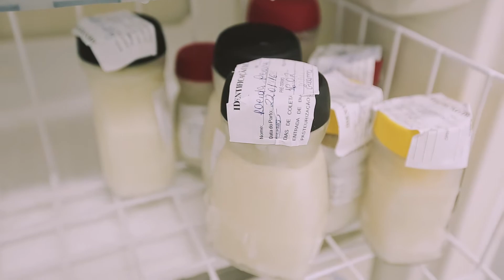Santa Casa 366 anos - 3/3